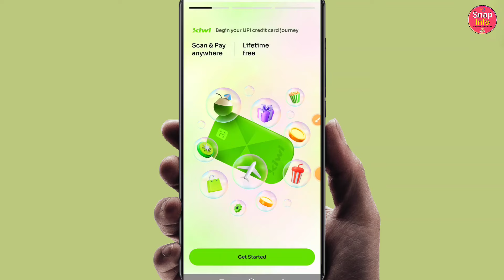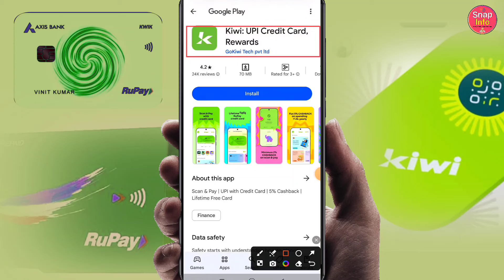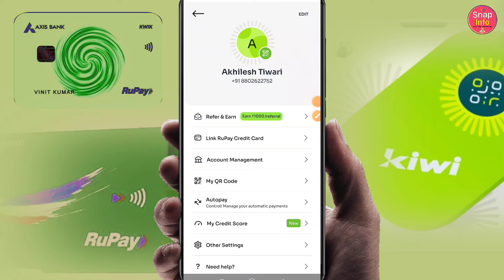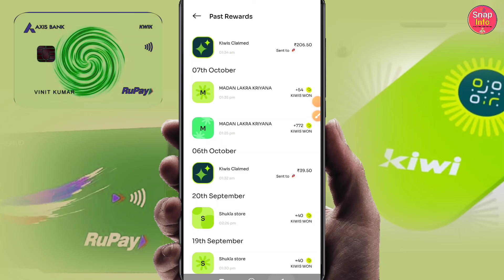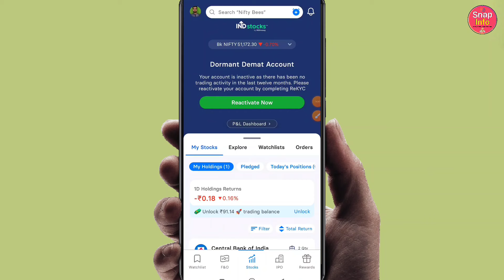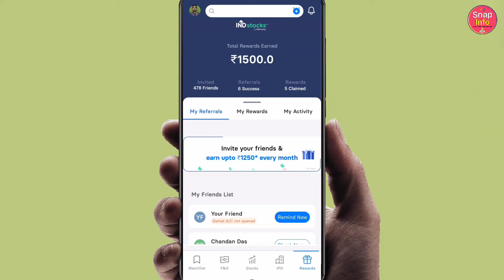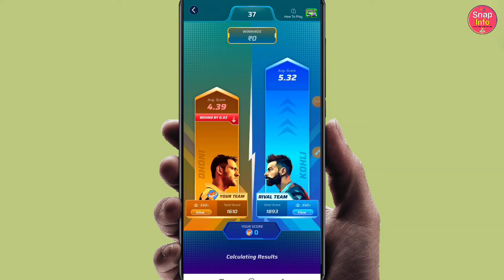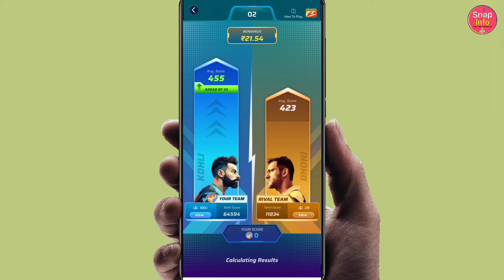TOP 3 : New Refer and earn app 2024 | ₹1350/Refer | Best earning app without investment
Apply Lifetime Free Credit card and Earn money on UPI PAYMENT & ₹1000 ON Referral.

Refer Code : AKH45IR9IND

Open free Demat account and start your investing also you can earn by referral program.

By using this link create winzo account and get sign up bonus up to ₹550 and up to Rs 100 on every referral and also you can earn by playing games on winzo app